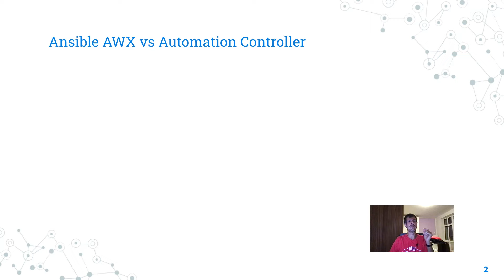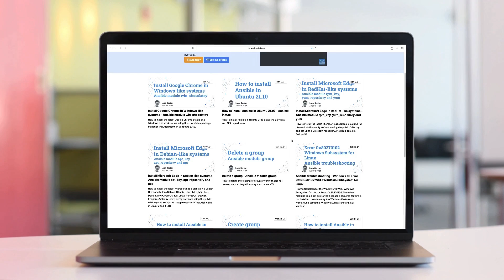What is Ansible AWX - ansible awx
AWX is a modern web UI and API to manage your organization's Ansible Playbook, Inventories, Vault, and Credentials. It is the open-source upstream project of the Ansible Automation Controller (formerly Ansible Tower).

FREE Top 10 Best Practices of Ansible Automation: save time, reduce errors and stress

200+ Automation Examples For Linux and Windows System Administrator and DevOps

200+ Automation Examples For Linux and Windows System Administrator and DevOps